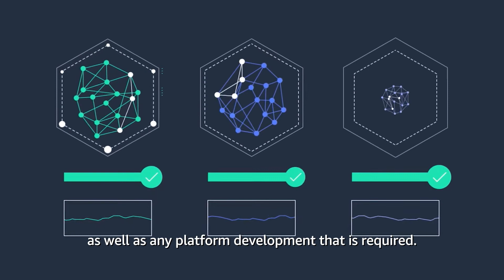Meet Eduardo, Senior Technical Program Manager, AWS Kumo | Amazon Web Services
What's so special about working in the global Kumo team? We went to meet Eduardo in Seattle to find out.